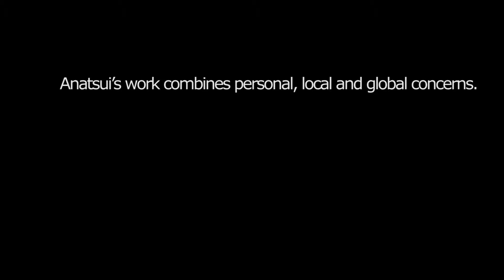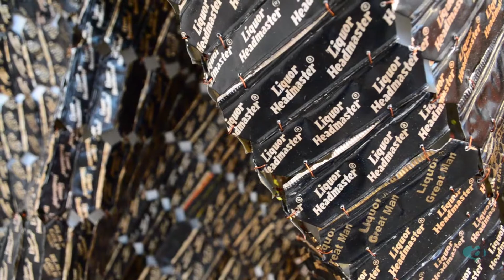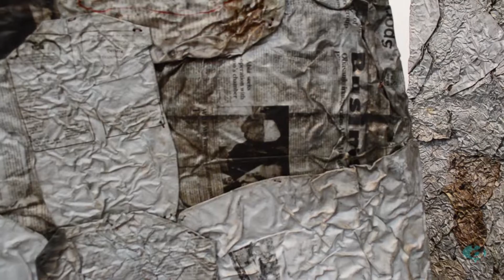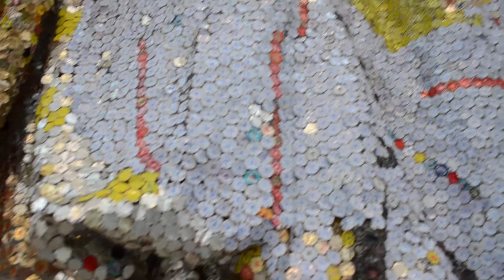gravity and grace: monumental works by el anatsui | bass museum of art